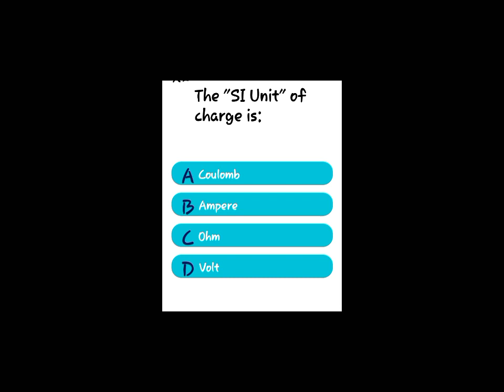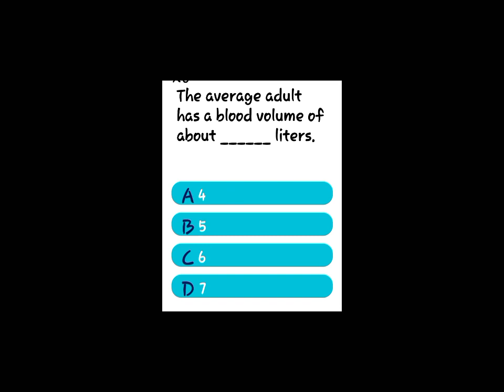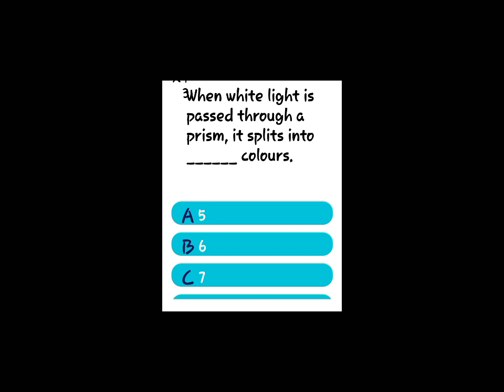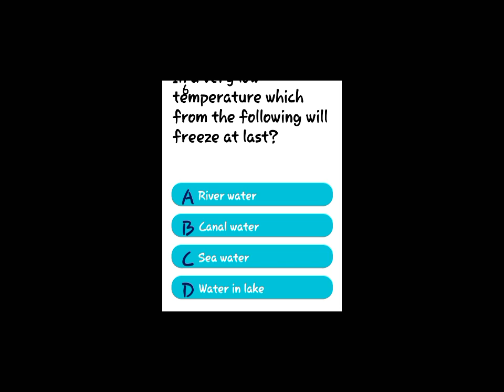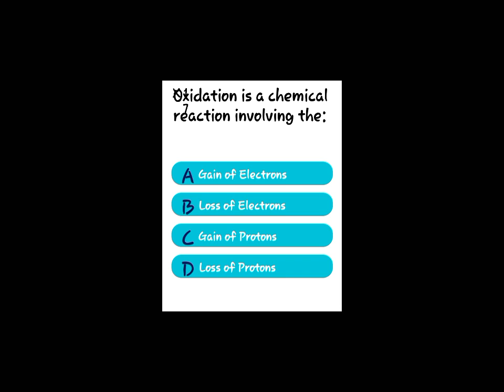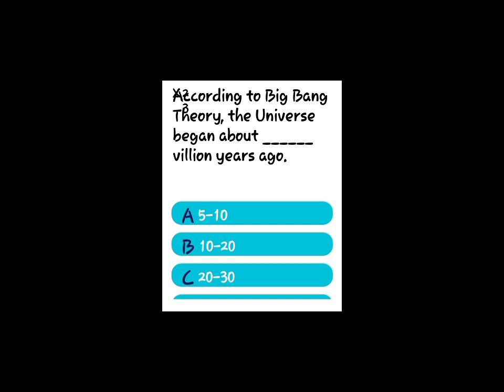Everyday science Quiz Part 1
Everyday science MCQs |For all competitive exams @islamic5493

Everyday science
everyday science
for competitive
exams
everyday science
mcqs
everyday science
bps 5 to 15
everyday science
lectures
everyday science
mcqs for fpsc
everyday science
mcqs 2022
everyday science
important mcqs
everyday science
mcqs for ppsc
everyday science
lectures for css
everyday science
5 to 15
Exeryday Science